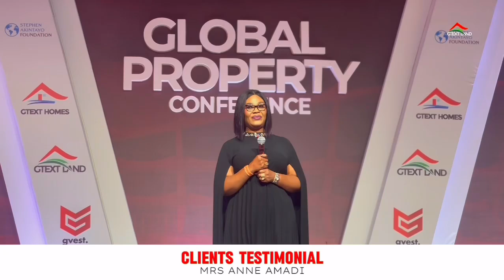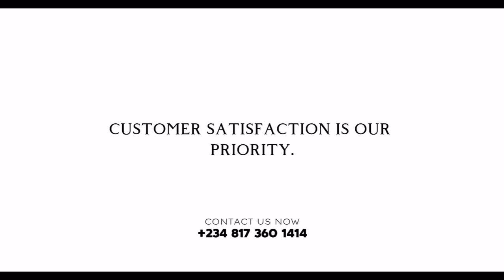CLIENT TESTIMONIAL ON GTEXTHOMES 9TH YEAR ANNIVERSARY